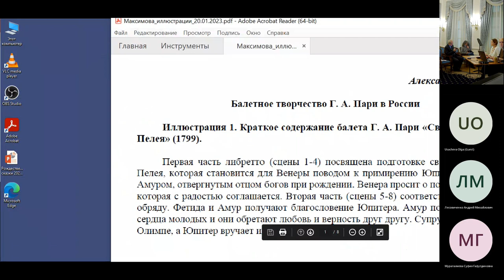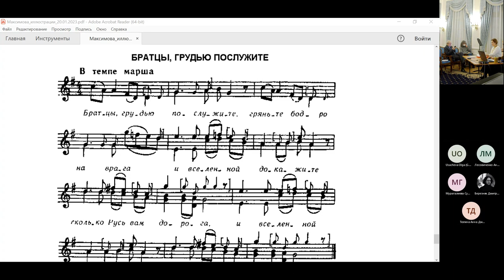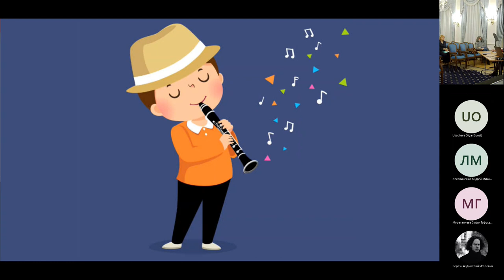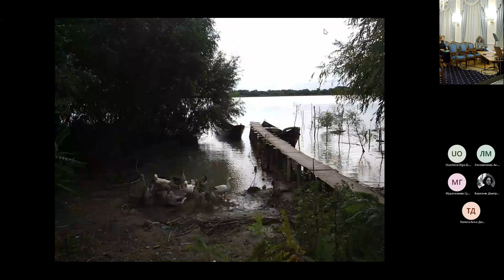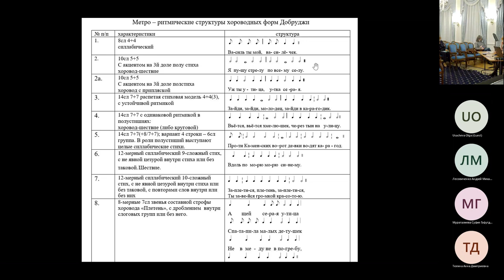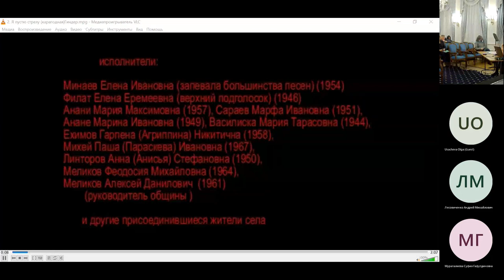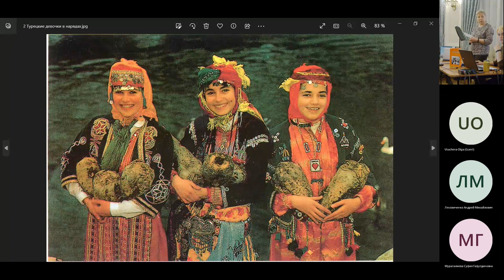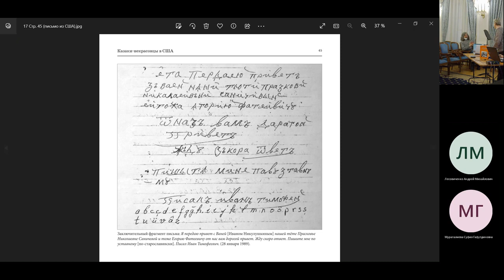«Русская музыка в глобальном мире». Открытие и первая секция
00:00
Приветствие проректора по научной работе, профессора К. В. Зенкина

06:34
Константин Владимирович Зенкин,
доктор искусствоведения, профессор, проректор по научной работе, Московская государственная консерватория имени П.И. Чайковского
Специфика русской музыкальной традиции и феномен Рахманинова

31:18
Александра Евгеньевна Максимова,
кандидат искусствоведения, доцент кафедры истории русской музыки, Московская государственная консерватория имени П. И. Чайковского
Балетное творчество Г. А. Пари в России

59:10
Тамара Васильевна Паршина,
кандидат филологических наук, председатель Правления МОО «Рахманиновское общество»
Происхождение слова «рахманинов»

01:38:45
Ирина Анатольевна Савельева,
младший научный сотрудник Научного центра народной музыки им. К. В. Квитки, Московская государственная консерватория им. П.И. Чайковского
Русский фольклор в контексте современной европейской культуры: музыка весеннего праздника русских старообрядцев Румынии

02:25:00
Вера Николаевна Никитина,
кандидат искусствоведения, старший научный сотрудник Проблемной научно-исследовательской лаборатории музыки и музыкального образования, Московская государственная консерватория им. П.И. Чайковского
Казаки-некрасовцы: по дорогам Европы и Малой Азии. Презентация изданий к 60-летию возвращения в Россию